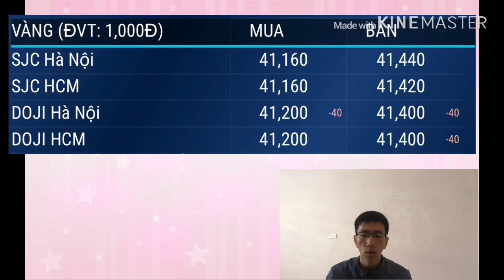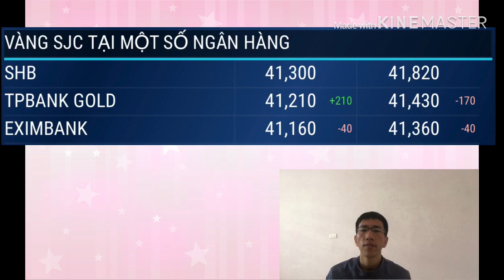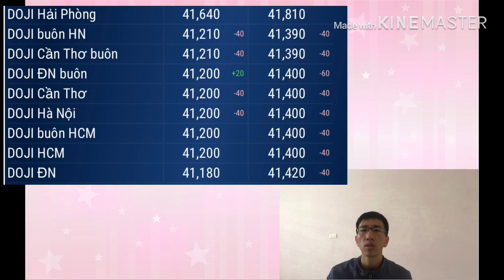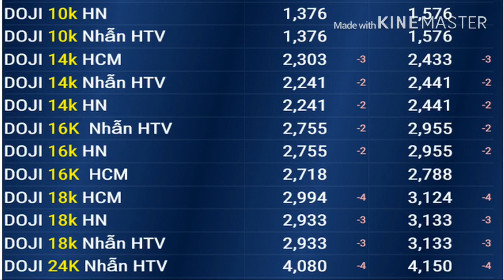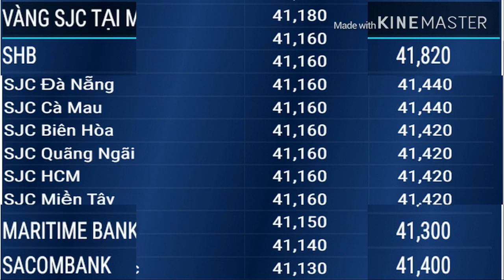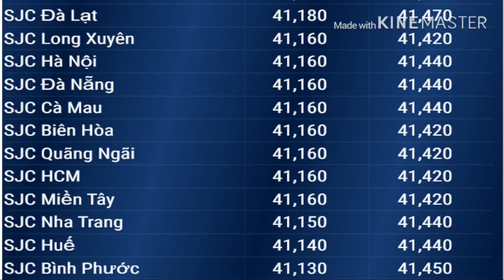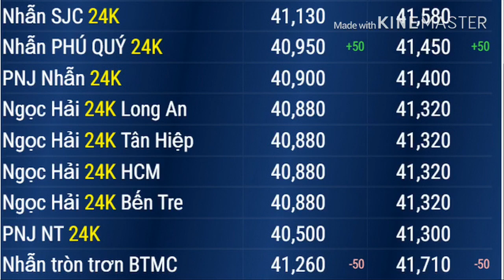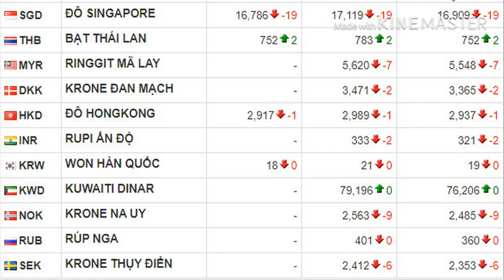Giá vàng hôm nay 14/11/2019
Giá vàng hôm nay giảm nhẹ ở tất cả các địa phương trong cả nước. Vàng 9999